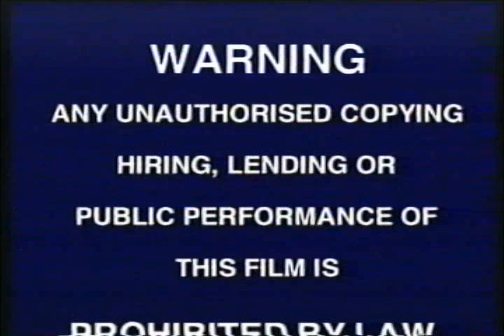Opening To The Magic School Bus Wet All Over Australian VHS 1999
Here Is The Australian VHS Opening To The Magic School Bus Wet All Over From 1999 And Here Is The Order
Copyright Warning Scroll
G Rating Screen
Start Of The Program